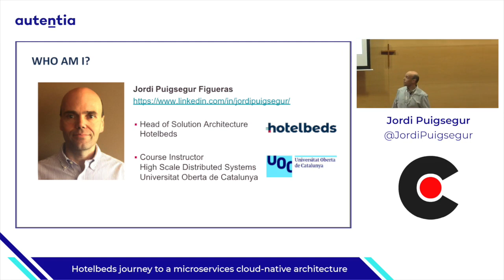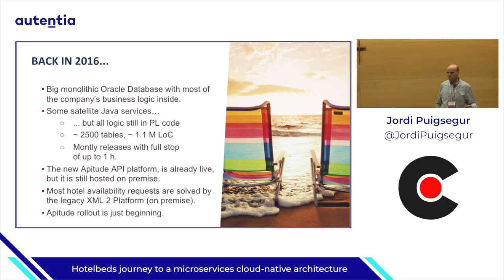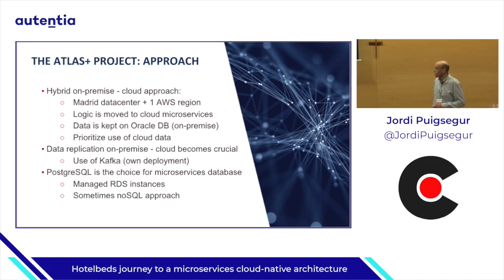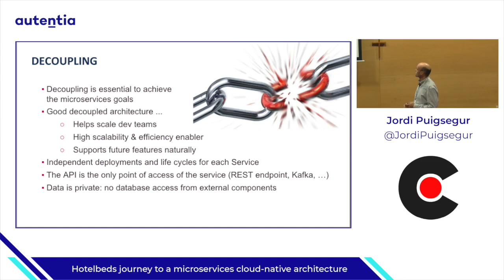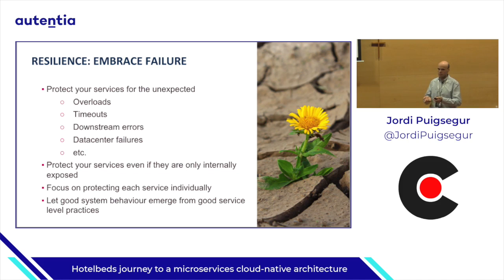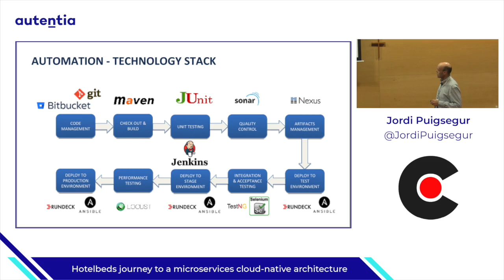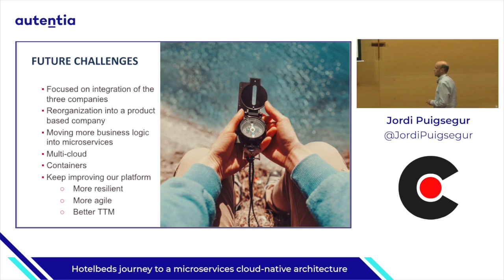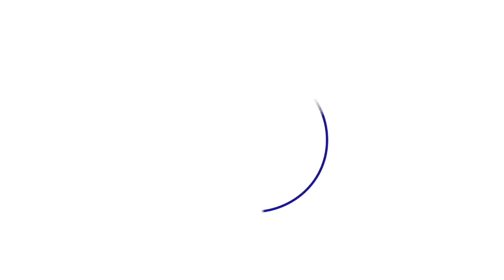JORDI PUIGSEUR "Hotelbeds journey to a microservices cloud-native architecture"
Hotelbeds group is one of the leading bedbanks in the world, a global distributor of accommodation based in Palma de Mallorca, with an offering of more than 170.000 hotels and up to 1.500 Million request per day.

In the last two years Hotelbeds Group has undergone a profound technical transformation from an old monolythic on premise architecture to a microservices cloud-native architecture. Nowadays a big chunk of our monolyth has been transformed into java microservices deployed on cloud and we are already processing all our bookings on cloud. We have also moved to the cloud our availability engine, distributed to several locations accross the globe to be closer to the clients and reduce latencies.

This talk is about the path we followed on this fascinating journey, the decisions taken and lessons learned, as well as some insight on our future challenges.